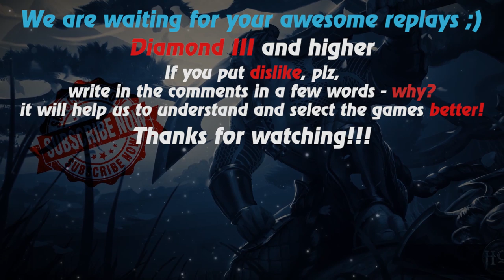HoN replays - Pyromancer - Immortal - 🇵🇪 LOKOTE` Gold I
Watch a new hon replays by Replays HoN team about Pyromancer, who makes 21 kills in 28 minutes with zero death & gets immortal

Game: heroes of newerth, hon
Version: 4.8.0
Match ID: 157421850